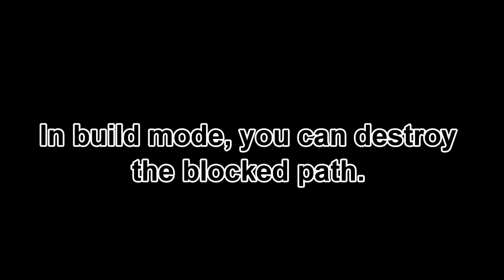Fallout 4 - The Armory and Rewards Guide | HD 1080p.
How to unlock the castle armory and all of its rewards! New artillery to build in your settlements and much more...